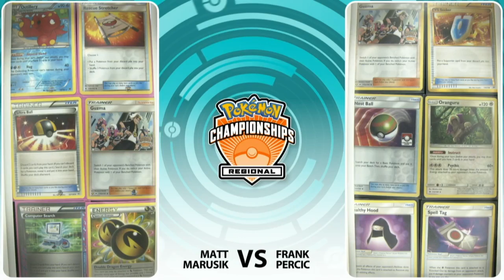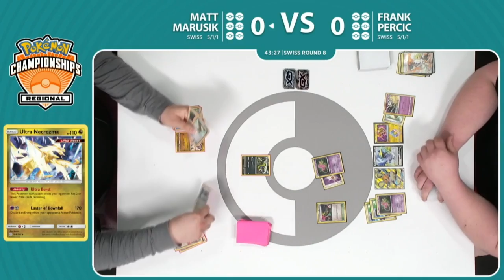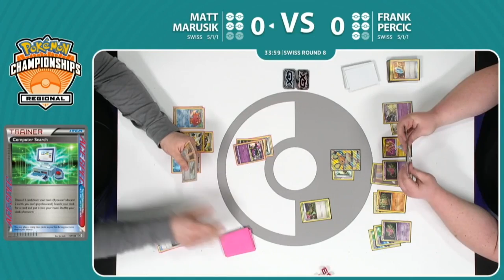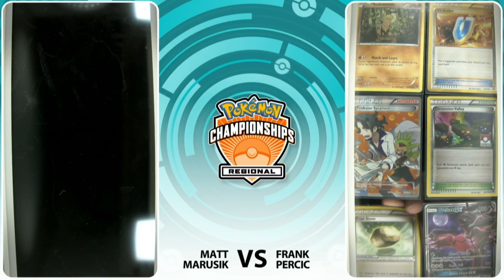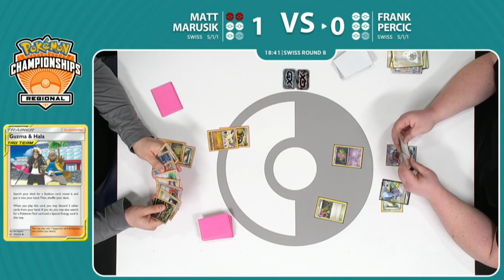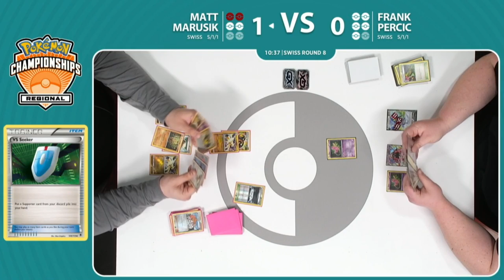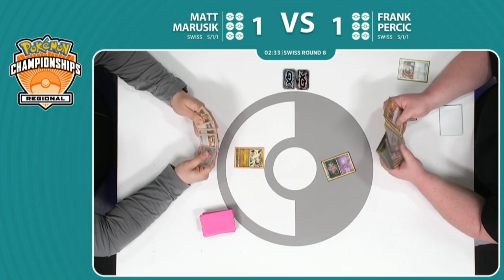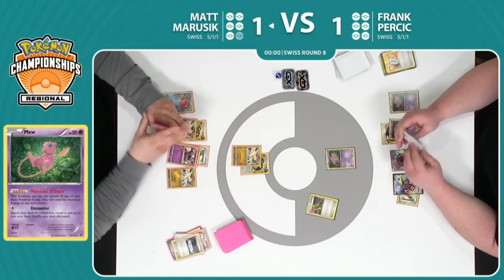TCG Matt Marusik Vs Frank Percic - 2020 Pokémon Collinsville Regionals Swiss R8